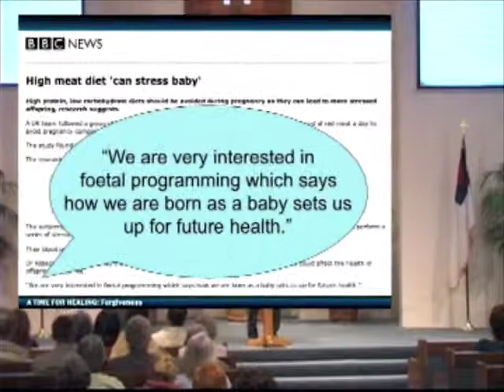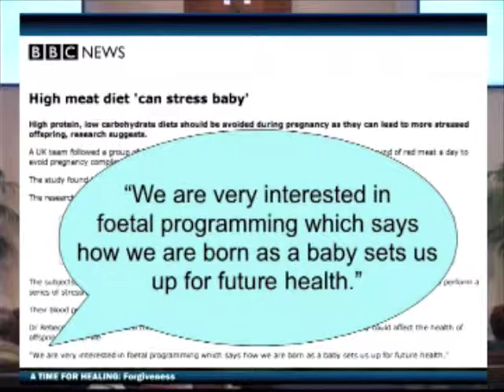Forgiveness activates healing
This video shows portions of Dr. Youngberg's introduction of "Forgiveness - A Time for Healing". Here he begins his discussion of how our thoughts and especially the intentional process of forgiveness can literally transform the very function of of DNA and promote the expression of our genes programed from the beginning of life to activate healing.  Six Keys to Wellness is a DVD series that helps us unlock the genes of health and healing. Learning how to ask for forgiveness, but also how to accept forgiveness involve one of the most important secrets to optimal health.